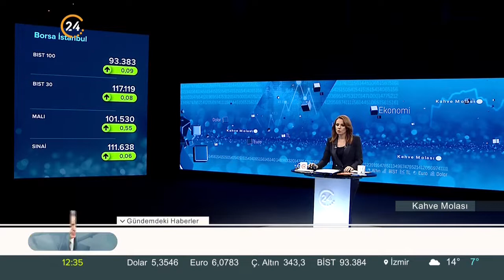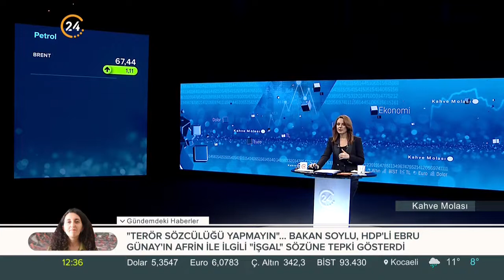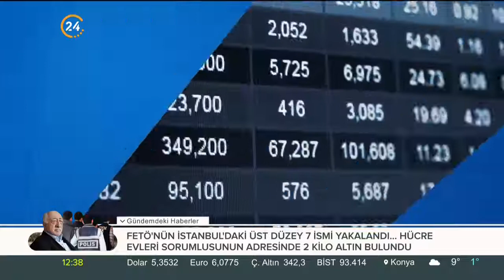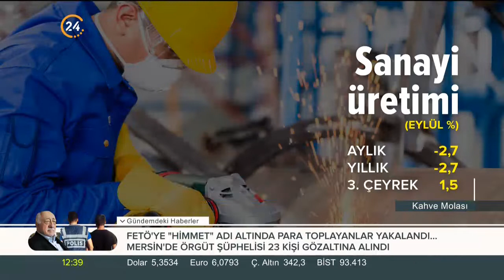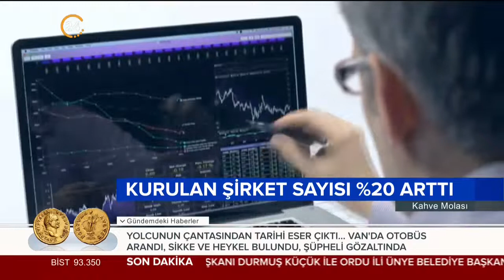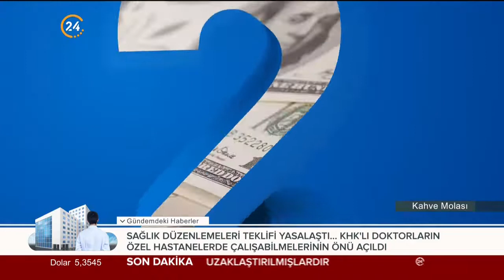Kahve Molası (16.11.2018)